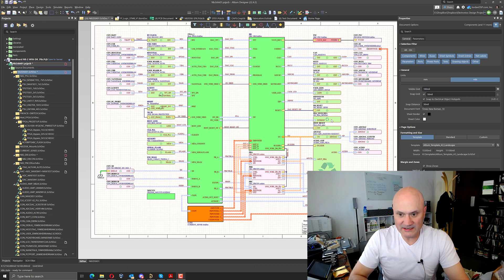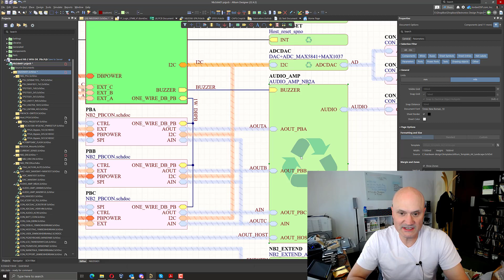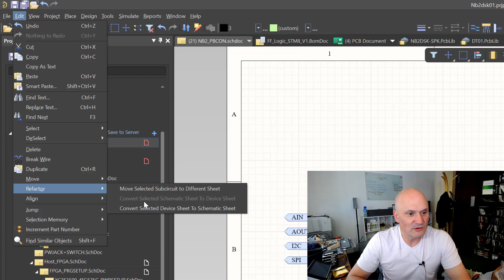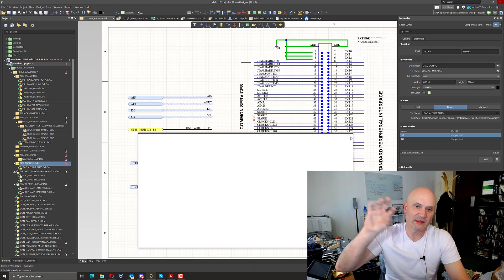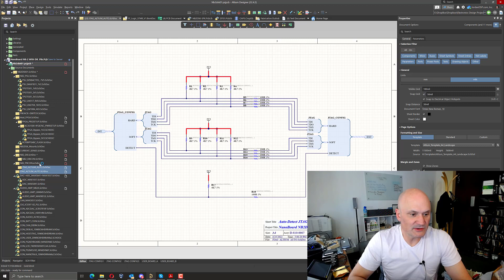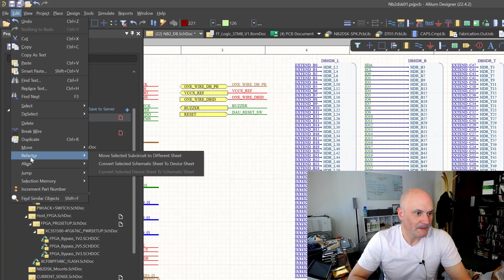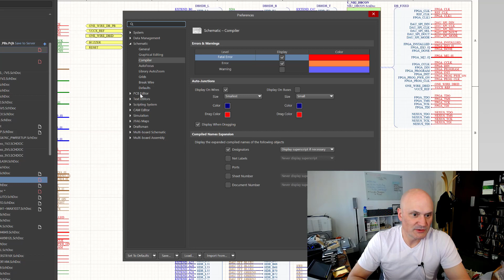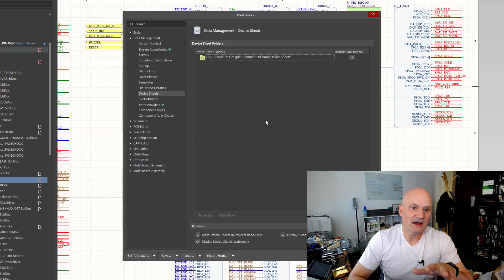Re-usable schematics, Device Sheets, and Refactoring in Altium Designer (2022)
If you're not doing this, you're wasting precious time. Re-USE schematic sheets! But how do you do it in Altium Designer? Watch to learn what you need to know.

In this video, the original voice of Altium Design Secrets and Altium Academy, Ben Jordan, will show you how to take re-usable blocks and refactor them into local project copies so you can modify them without breaking your original source.

Ben also discusses how to take an existing schematic sheet and convert it into a Device Sheet in your library for re-use in other designs.

Finally, how to configure your storage in preferences so you can keep track of where your Device Sheet Library is.